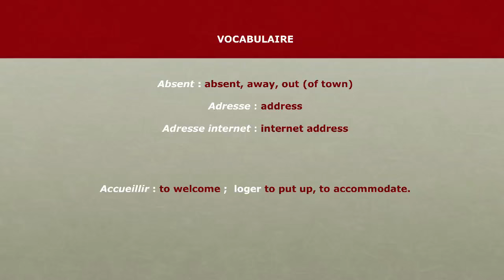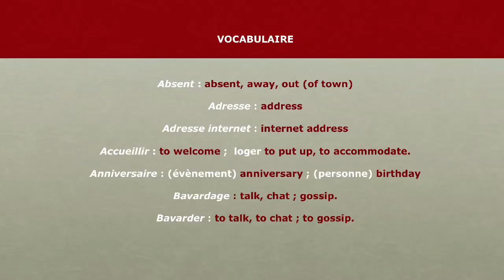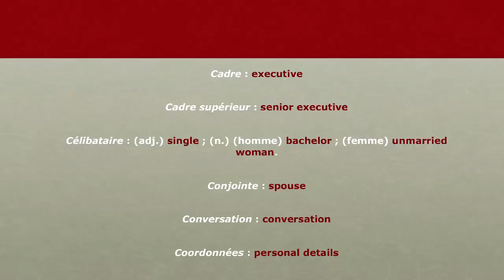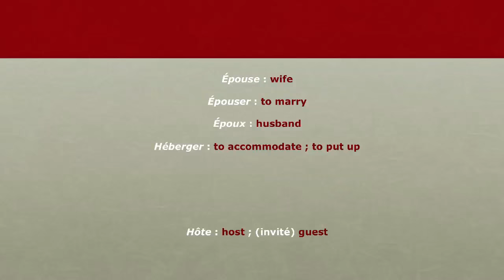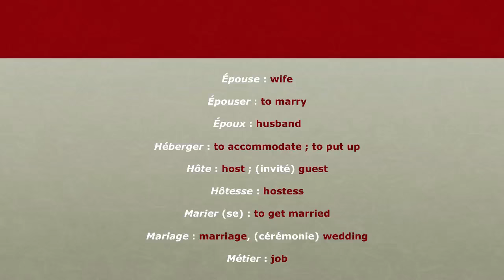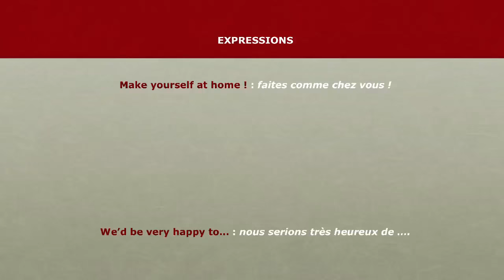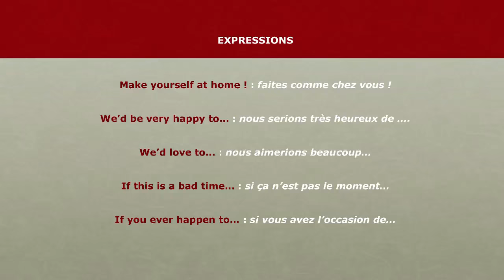8 - L'anglais au Bureau - Vie Sociale - Remarques et vocabulaire suite 2